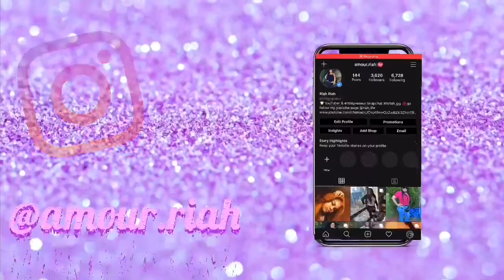TALKING OVER MY SISTER EVERYTIME SHE TALKS FOR THE ENTIRE VIDEO !🤣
My nephew channel

Age: 20

Hair
Challenges
Pranks
Vlogs
Tutorials
And more